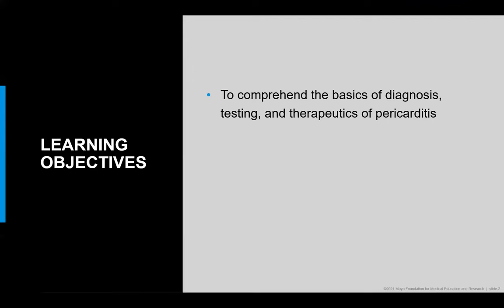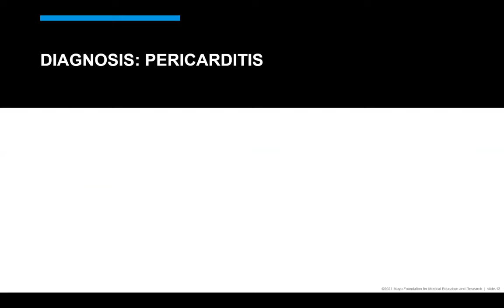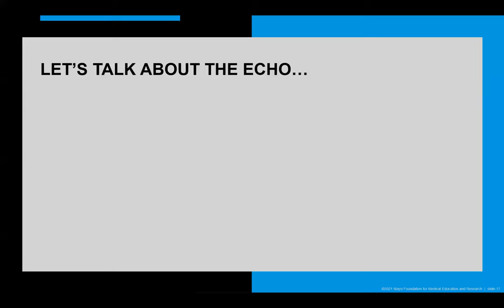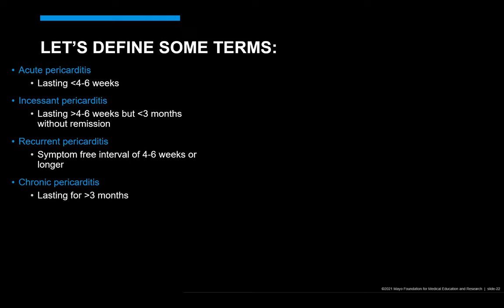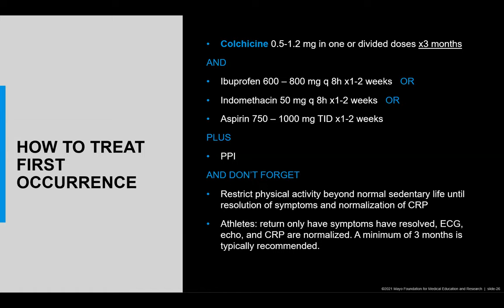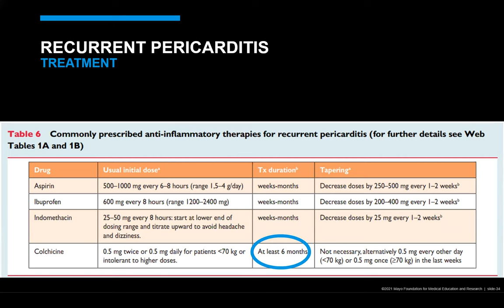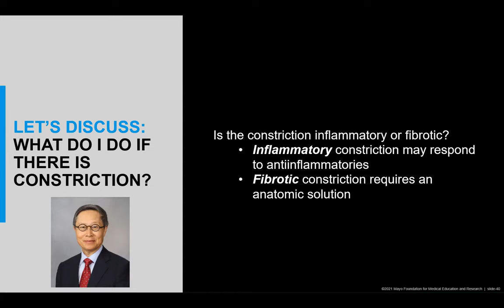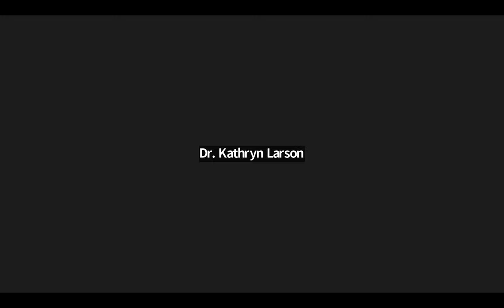FIT Lecture Series: Pericarditis with Kathryn F. Larson, M.D.